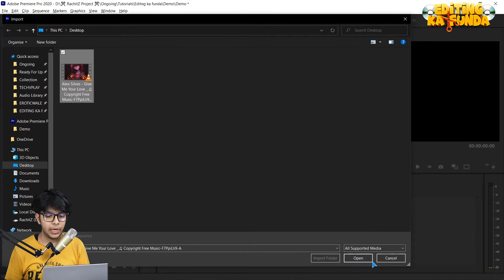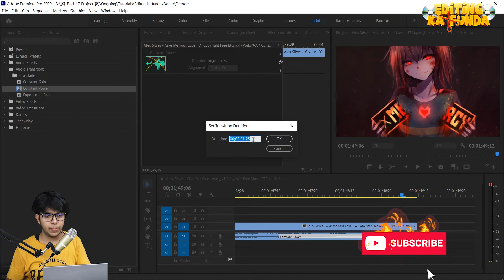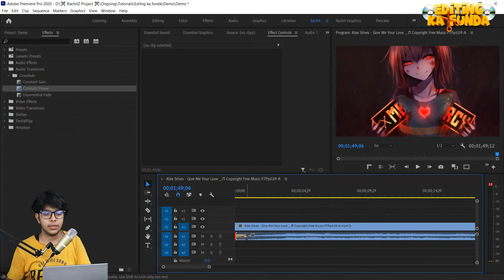How to Fade Audio in Premiere Pro [ HINDI ] Tutorial ► Fade IN & Fade OUT Music EASILY!!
Hey Editors,